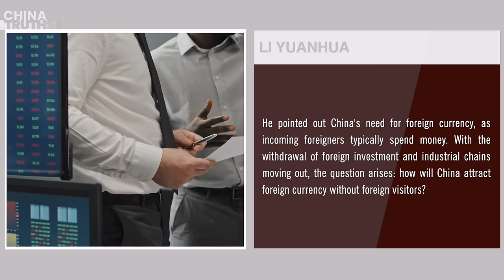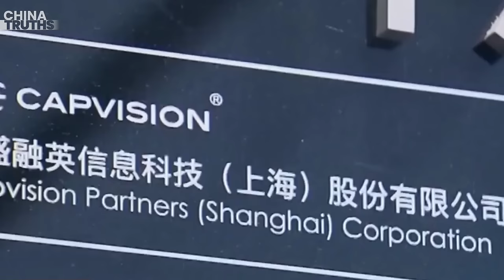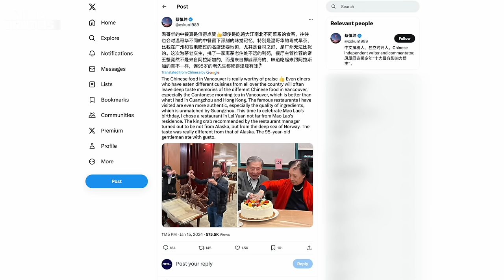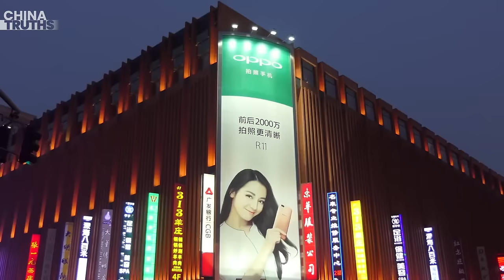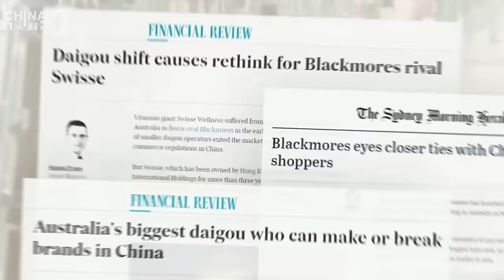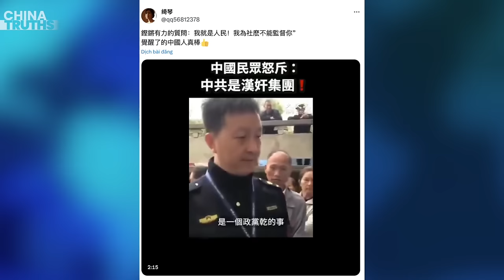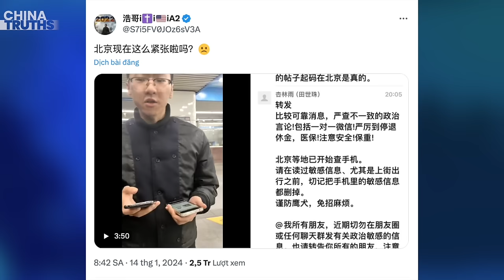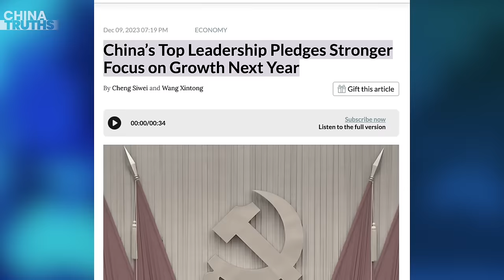CCP's New Entry Policy Backfires? Get Ready for Influx from Poorer, Politically Turbulent Countries?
CCP's New Policy Attracts Foreigners, Leading to an Influx from Poorer Countries
Prominent Chinese Economist Mao Yushi Relocates to Canada
Economists Stunned by Unexpected Decision from Li Qiang
Back to the Qing Dynasty! New Twists in CCP's State Banquet Service
Analysis: Legitimacy Questioned by the Public, the CCP Regime is in Jeopardy